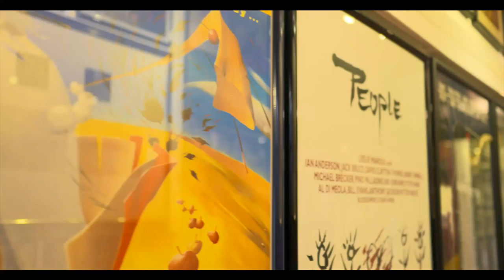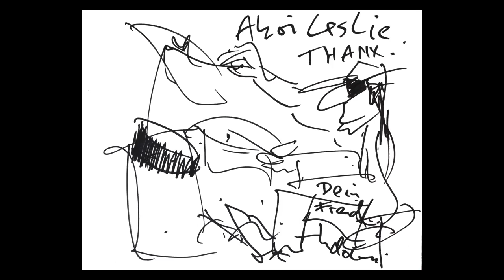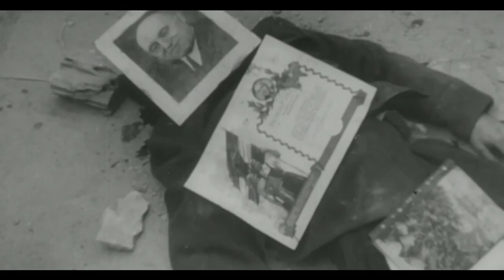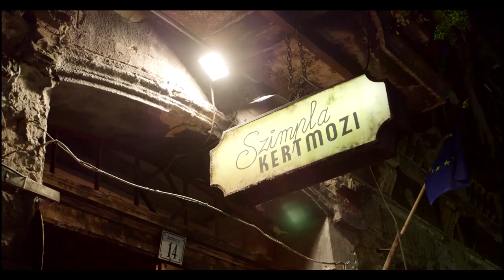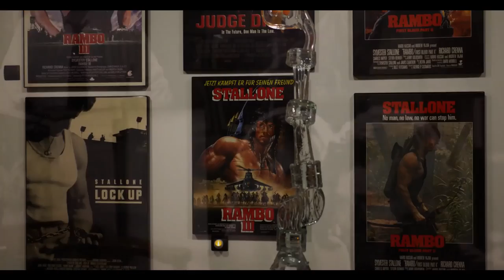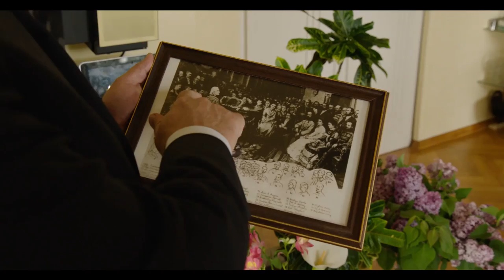Schmelztiegel Budapest - Der Musiker Leslie Mandoki zeigt seine Geburtsstadt